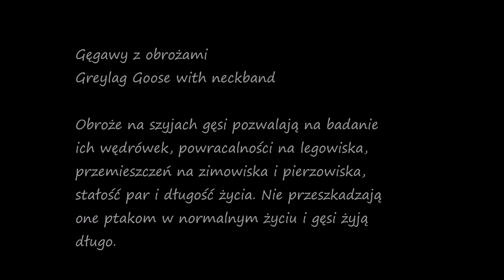gęgawy z obrożami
Greylag Goose with neckband

Obroże na szyjach gęsi pozwalają na badanie
ich wędrówek, powracalności na legowiska,
przemieszczeń na zimowiska i pierzowiska,
stałość par i długość życia. Nie przeszkadzają
one ptakom w normalnym życiu i gęsi żyją
długo.